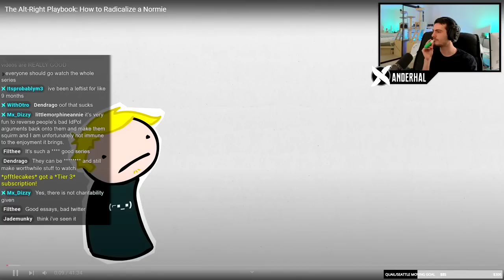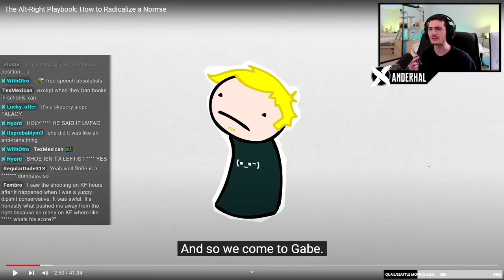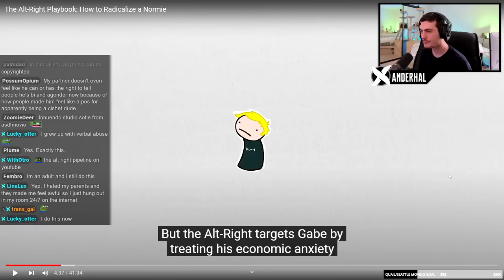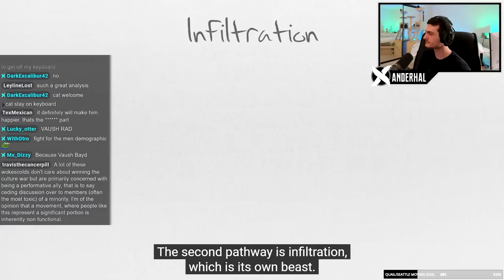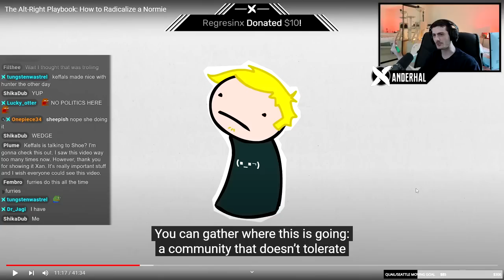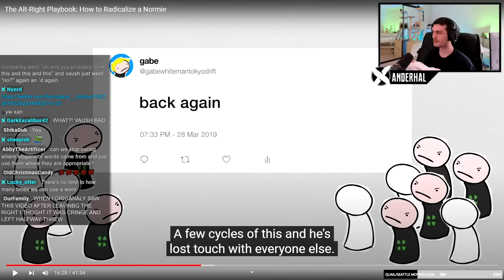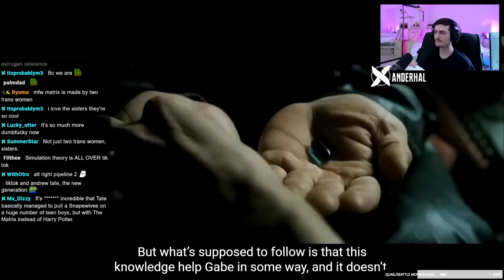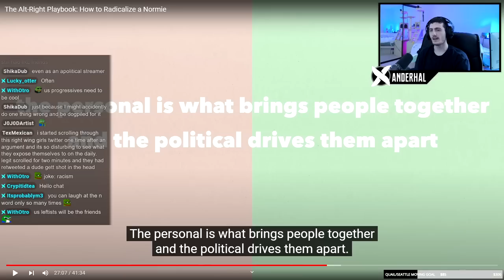Every Leftist Should Watch This